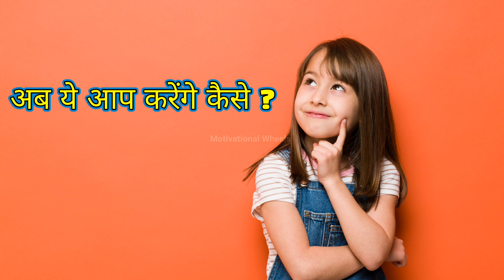अपने मन को आराम दो. How to LIVE in the Present Moment. [Hindi]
अपने दिमाग को आराम दीजिए और प्रेजेंट मोमेंट की शक्ति और खुशी म्हसूस करिए
How to live easily in Present Moment

cChannel name :- @WhitesandComposer

 • Whitesand - Etern...

And Please.. if you find anything that belongs to you and should be taken down before you claim it to youtube contact me here :- , and I will delete it right away.